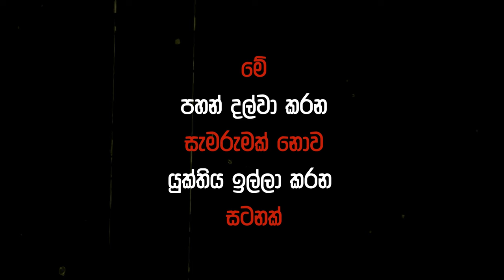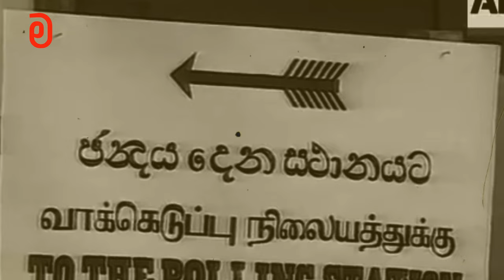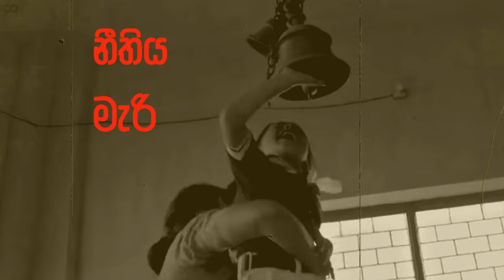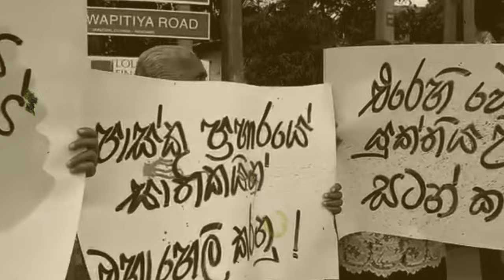පාස්කු ප‍්‍රහාරයේ වසර 05 වෙනුවෙන් ඇග හිරිවට්ටමින් සටනට ජවයකි දෙන විරෝධාකල්ප ගීතයක් එලියට එයි.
පද රචනය, තනු නිර්මාණය,
සංගීත සංයෝජනය හා
ශබ්ද සංයෝජනය :
තිළිණ අලහකෝන්

ගායනය : විෂුල වාකිෂ්ඨ වාස්

Lyrics, Melody, Music and Sound Mixing :
Thilina Alahakoon

Singing :
Vishula Vakishta Vass

(Copyright ගැටලුවක් නැති. කැමති කෙනෙක් මේ ගීතය රැගෙන ඕනෑම තැනක පල කරන්න.)
NO Copywriter Issue - you can publish this video on your Channel)
Easter Sunday Memorial Song